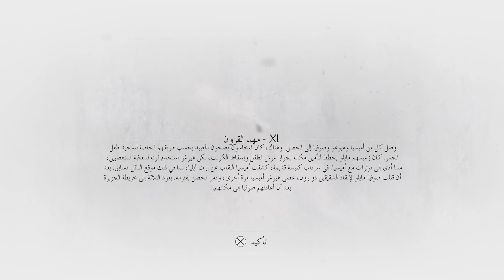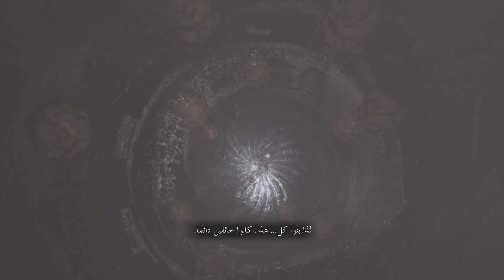A Plague Tale: Requiem#11 حكاية الطاعون الجزء الثاني